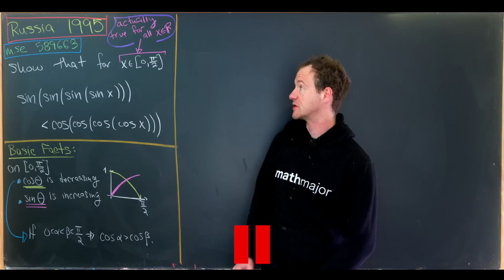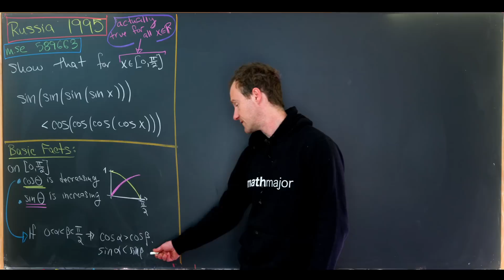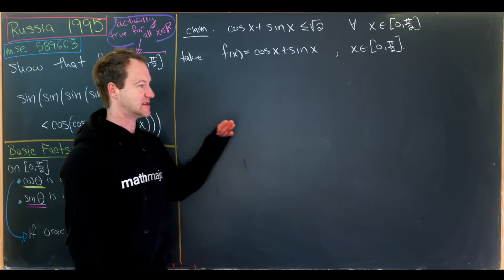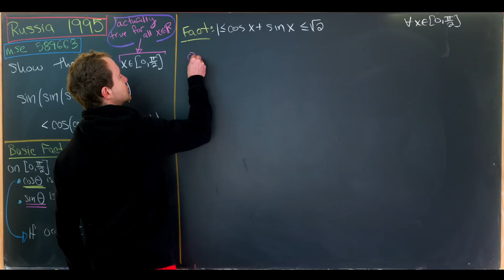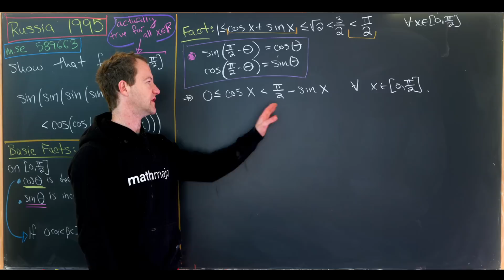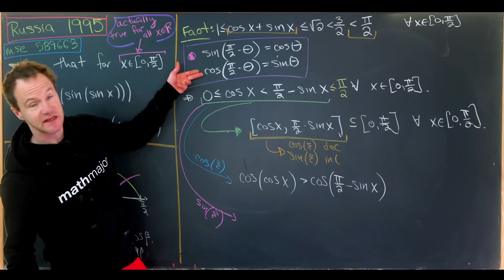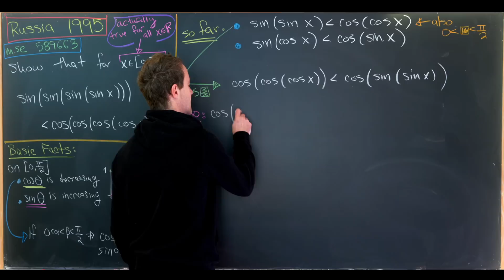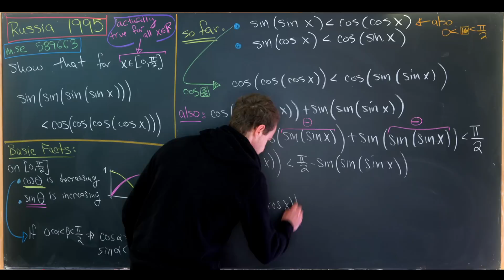BATTLE OF THE TRIG NESTS: SIN VS COS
most nest battles are for the birds but Chalkboard just couldn't resist - so she snuck into the arena to see the the Great Trig Functions, the Fiercesome Twosome, Sine and Cosine battle it out. The conclusion awaits you.